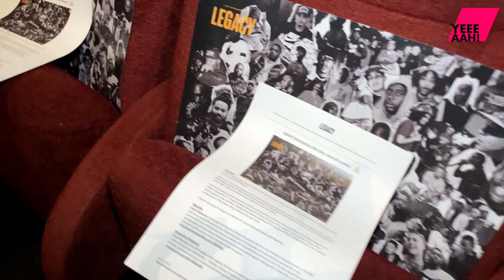The 0121 Legacy Cast On The Birmingham Grime Scene, The Book And Women MCs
0121

YEEEAAH! Network is a music and entertainment platform that aims to rejoice music, songs, movies of different genres, and so much more.

We attempt to present acknowledgement to those who truly deserve it.
But wait, YEEEAAH! Network is not only about celebrities and superstars. We're also about those who know and understand art as well as the true spirit of entertainment. We also support artists who raise awareness, speak out, find each other, share their experiences, unite voices and demand change against drugs and violence.

We wish to support and unite youth from all across the world through their unique life experiences with our content. Thus, they’re able to share their stories in the safe online community we built. Each day, we work very hard to make our content quality better and more relevant for our audience.